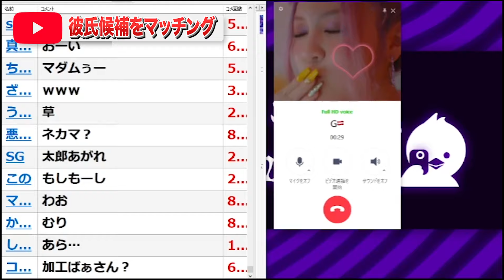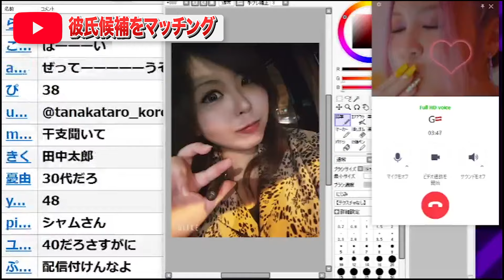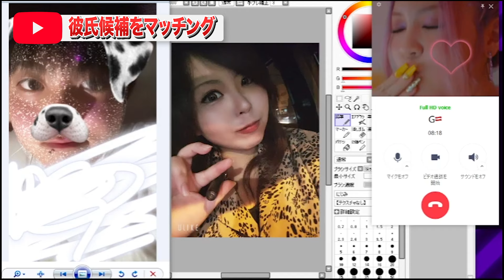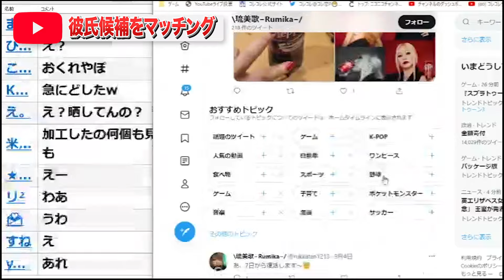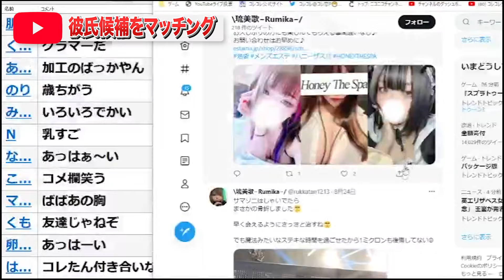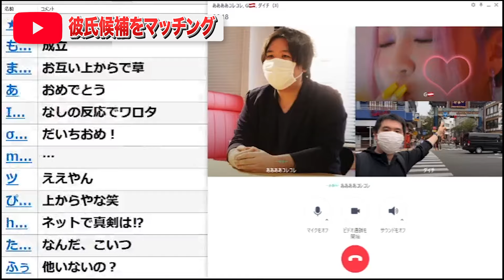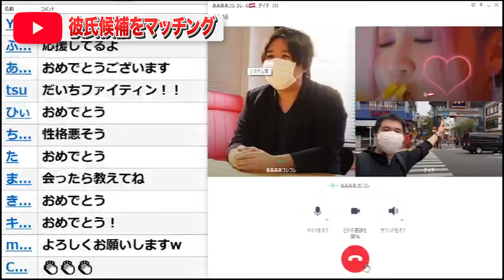爆笑【彼氏募集】●●写真でチー牛と通話した結果→衝撃の結末！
彼氏を養いたい女性凸者と生配信でマッチング...年収は？彼●イナイ歴は？何回あったら致せる？etc...最後までぜひご覧ください！【2022年9月8日ツイキャスライブより】

タバコポイ捨てシリーズ